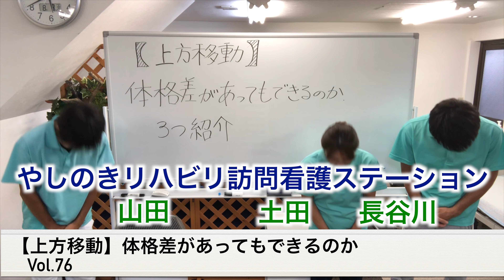【女性必見】介護で必須の上方移動は体格差があってもできるのか⁉️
上方移動のダメな例５選【現場でよく見かけます】最後に正しい介助方法も。

高齢者が増える日本での社会問題が、在宅介護における介護問題です。

国家資格の理学療法士が、プロの目線で介護技術を解説・実演いたします。
日頃の介護の現場で使える介護技術ですので、是非とも参考にしてください。

☆ HP（ホームページ）ブログも随時更新中☆

やしのきリハビリ訪問看護ステーション（事業所番号：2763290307）
訪問エリア：大阪府（守口市、摂津市、門真市、寝屋川市、吹田市、茨木市、高槻市）
YouTubeでは介護や介助の方法を実演で公開し、ご家族の皆様や介護者、ヘルパー事業所の皆様、介助方法にお困りの理学療法士等のセラピストの皆様にも分かりやすくコツやポイントを抑えた動画を公開していきます。適切な介助方法を行うことで、利用者の皆様にとってもの負担軽減に繋がり、介助者の腰痛予防・軽減などにも繋がれば幸いです。

土田めぐみ
紹介：国家資格である看護師。病院、施設、訪問看護の経験のほかにケアマネージャーとしての実績もあり、介護保険制度の知識も豊富。

その他、当ステーションでは
①介護保険の申請のお手伝い
②大型家具・家電を1人では買いに行けない方への買い物代行も実施しております。

長谷川陽介のもう一つのチャンネル
【三日坊主グッバイチャンネル】ANTINUE Keizoku Labo.